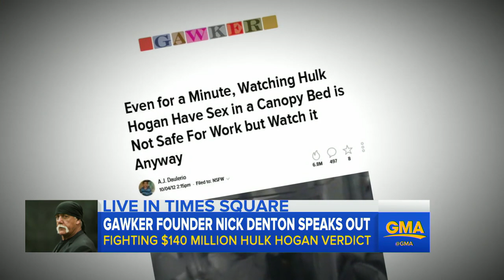Hulk Hogan Trial | Gawker CEO: No Remorse Over Sex Tape Release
Denton said he believes the high-profile trial is more about "publicity versus the free press" than privacy.